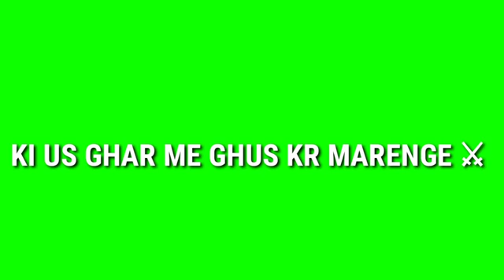sampathtech CONSTABLE_KHUSHBOO_CHAUHAN_GREEN SCREEN_||_2020_||DIALOGUE_STATUS_GREEN 2020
CONSTABLE_KHUSHBOO_CHAUHAN_GREEN SCREEN_||_2020_||DIALOGUE_STATUS_GREEN 2020